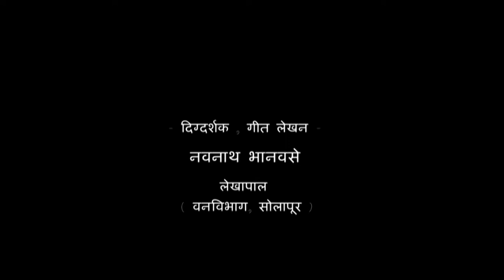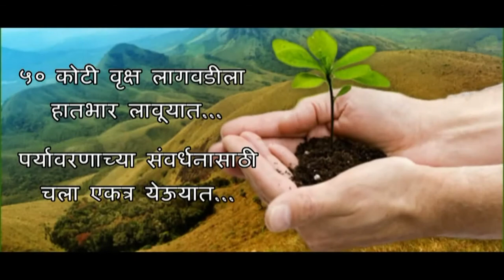Maharashtra van vibhag solapur "Forest Department" Maharashtra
video song for "Save Nature" by solapur van vibhag solapur by sachin jagtap motion studio solapur. "Forest Department" Maharashtra